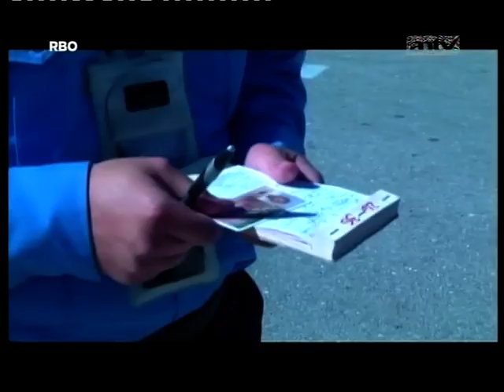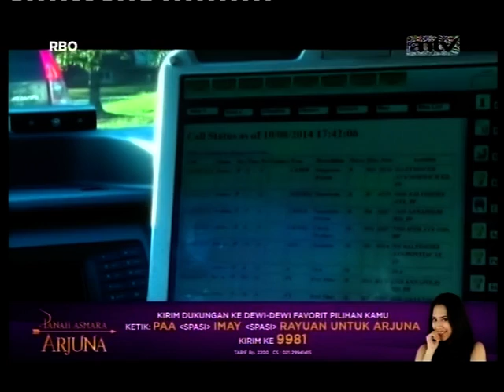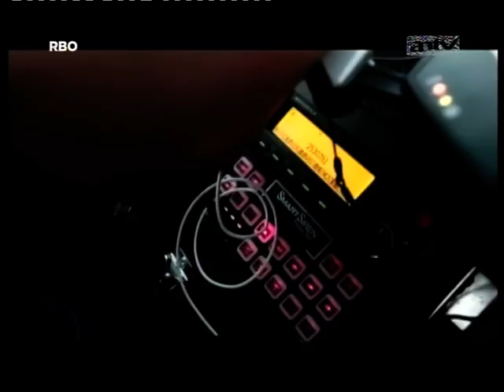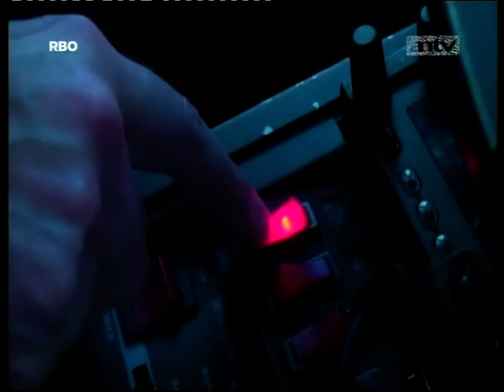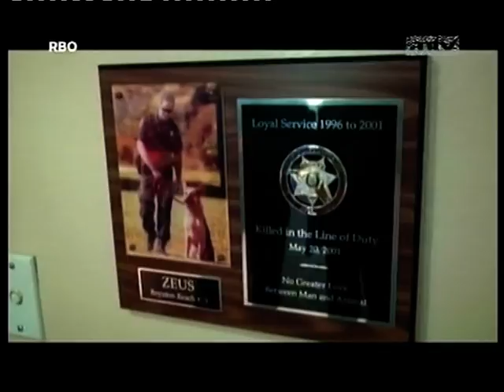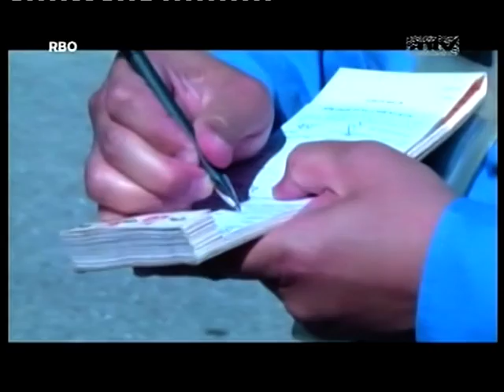Polisi Amerika Serikat (Nov 8, 2014) - ANTV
Apa yang Anda bayangkan tentang polisi di Amerika Serikat? Apakah seperti di film? Program dokumenter mingguan "Cakrawala Kriminal" menayangkan episode pertama dari serial liputan "Polisi dan Masyarakat." Ternyata tiap kantor polisi di AS punya ciri khas masing-masing. Apa saja perbedaannya? Simak di video ini. Simak juga kisah tentang polisi asal Indonesia, RIcky Suyono.